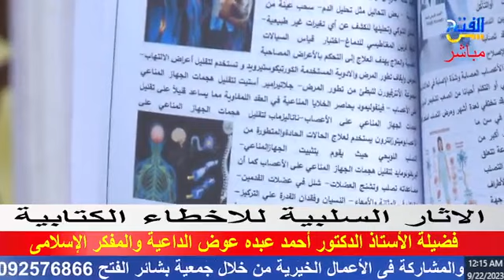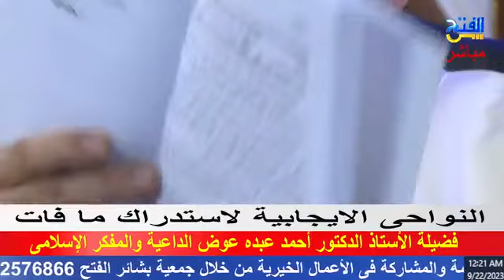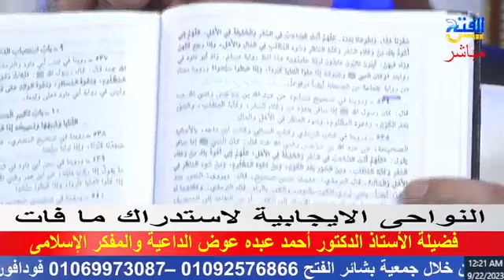المحاضرة رقم 181 بعنوان | خطورة عين الإدراك لأستدراك ما فات |الدعاء لأهلنا فى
عين الإدراك لا تعتبر خطرًا في حد ذاتها. على العكس من ذلك، فهي أداة هامة لفهم واستيعاب المعلومات والتفاعل مع العالم من حولنا. عين الإدراك تساعدنا على استدراك تجاربنا السابقة والتعلم منها، وتمكننا من تحليل المعلومات الجديدة واتخاذ القرارات الأفضل.

ومع ذلك، يمكن أن يكون هناك خطر في استنادنا فقط إلى عين الإدراك لاستدراك ما مضى، وعدم النظر إلى الواقع الحالي أو الاستفادة من التغيرات والتحولات الجديدة. قد يحدث هذا عندما نعتمد بشكل كبير على الأنماط السابقة أو الافتراضات القديمة في تقييم الأمور، دون النظر إلى السياق الحالي أو الأدلة الجديدة.

لذا، من الضروري أن نكون حذرين ونوازن استخدام عين الإدراك لاستدراك ما مضى مع القدرة على التكيف والتعامل مع التغيرات الجديدة. يجب أن نكون قادرين على تقييم الوضع الحالي واتخاذ القرارات الملائمة استنادًا إلى المعلومات الجديدة والواقع الحالي.